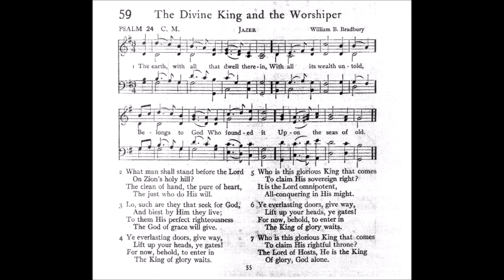The Earth, with All That Dwell Therein (Jazer)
Tune: Jazer by: William B Bradbury

1 The earth, with all that dwell therein,
With all its wealth untold,
Belongs to God who founded it
Upon the seas of old.

2 What man shall stand before the Lord
On Zion's holy hill?
The clean of hand, the pure of heart,
The just who do His will.

3 Lo, such are they that seek for God,
And blest by Him they live;
To them His perfect righteousness
The God of grace will give.

4 Ye everlasting doors, give way,
Lift up your heads, ye gates!
For now, behold, to enter in
The King of glory waits.

5 Who is this glorious King that comes
To claim His sovereign right?
It is the Lord omnipotent,
All conqu'ring in His might.

6 Ye everlasting doors, give way,

7 Who is this glorious King that comes
To claim His rightful throne?
The Lord of hosts, He is the King
Of glory, God alone.